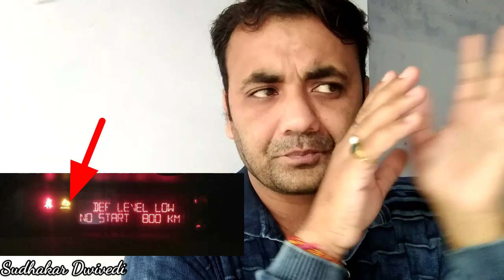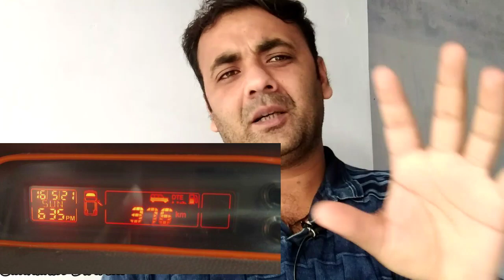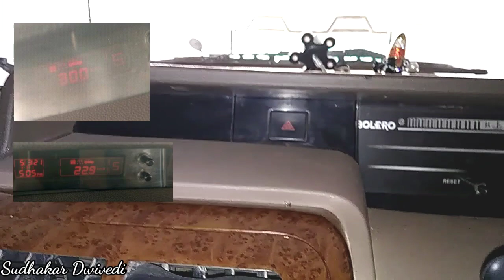Kya Itana Average Dena Kisi Bhi Gadi Ke liye Possible Hai Secondary Display Kya Accurate Hota Hai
aaj mai apako bolero ke secoundary display ke bare me bataunga aur yah kaise work karta hai aur kya car average display kitana accurate hota hai usake bare me bataunga